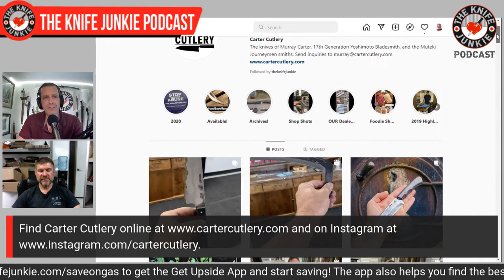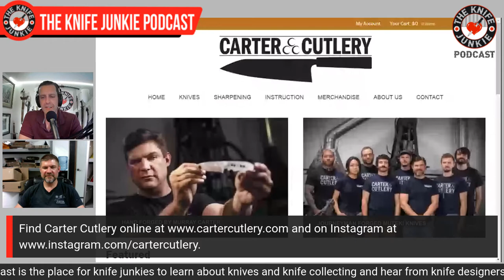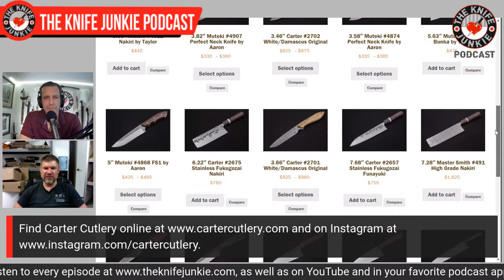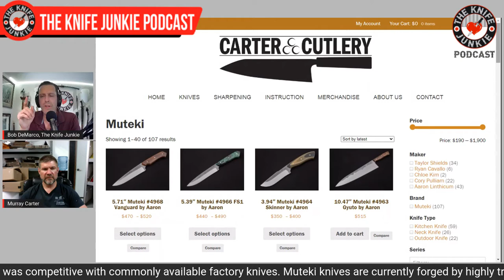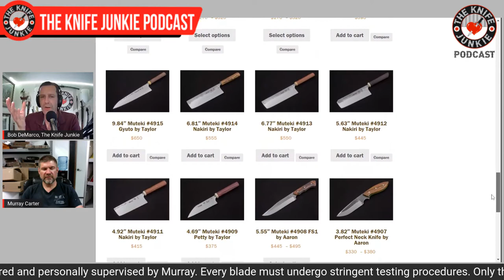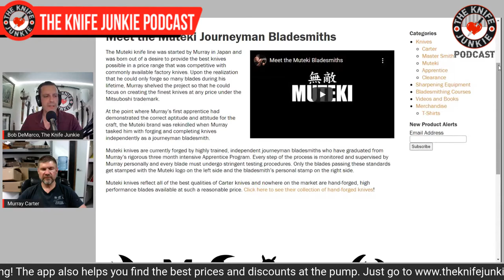Master Bladesmith Murray Carter of Carter Cutlery - The Knife Junkie Podcast (Episode 344)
Murray Carter, Master Bladesmith of Carter Cutlery, joins Bob "The Knife Junkie" DeMarco on episode 344 of The Knife Junkie Podcast

Carter has had a fascination with knives since he was a young boy. Why some blades cut and others did not was a mystery he felt compelled to unravel. At 15, Murray met a Karate instructor that would stoke a lifelong love of all things Japanese. And at 18, Murray took a trip to Japan, and by chance, met Sensei Yasuyuki Sakemoto, the 16th Generation Yoshimoto Bladesmith whose family made custom samurai swords for some of the most influential feudal lords.

Over time, his relationship with Sensei Yasuyuki Sakemoto led to a six-year apprenticeship in his shop.  When finished with his apprenticeship, Murray was asked to carry on the 420-year old tradition and became the 17th Generation Yashimoto Bladesmith.

Carter worked in Japan as village bladesmith for 12 years, perfecting his skills and acquiring as much knowledge as possible. In 1997, he introduced his hand-forged Japanese kitchen knives and has been plying his craft in the U.S. ever since. In 2001 Murray earned his Master Smith rating with the American Bladesmith Society.

To date he has forged and completed over 31,000 knives, all of which were faithfully crafted using traditional techniques that he learned in Japan.

Today, Carter is set on teaching what he has learned to the next generation, passing down skills and knowledge through rigorous apprenticeships. The Muteki knife line was started by Murray in Japan and was born out of a desire to provide the best knives possible in a price range that was competitive with commonly available factory knives.

🔪 SHOPPING FOR A KNIFE 🔪
The Knife Junkie Knives for Sale Webpage --